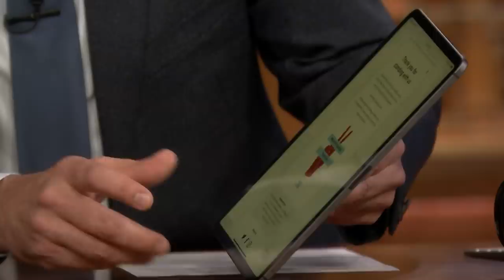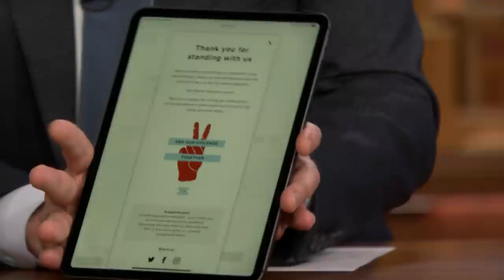Toms Founder Blake Mycoskie Announces $5 Million Donation to End Gun Violence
Toms founder Blake Mycoskie sets the record straight about his shoe company's name and announces a new campaign to end gun violence by making a record-breaking donation and evolving their shoe-giving model to support organizations working toward the cause.